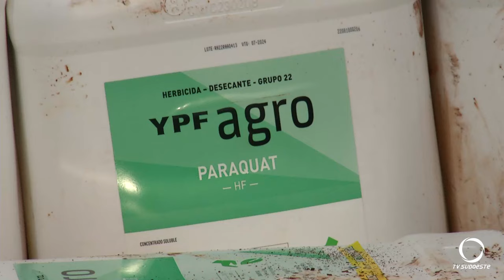Patrulha Rural apreende defensivo agrícola em Itapejara D’Oeste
Segurança: Patrulha Rural apreende agrotóxicos em Itapejara D’Oeste. E prende uma pessoa pelo transporte da carga.